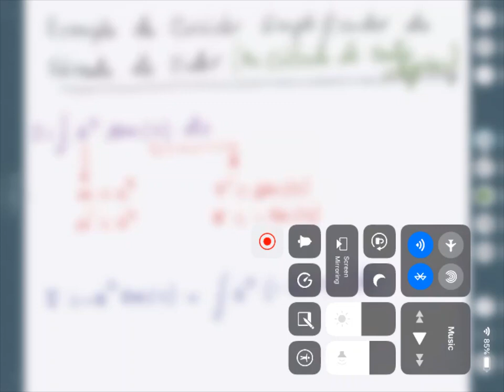IntegralUsandoExpComplexa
Simplificação do cálculo de alguns integrais usando a função exp(ix)